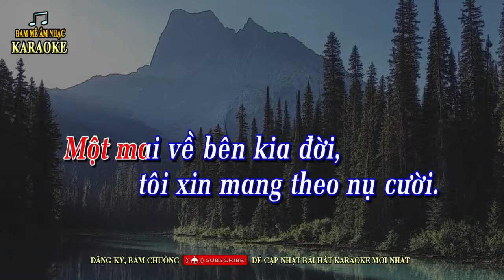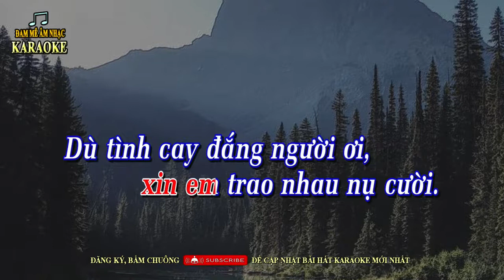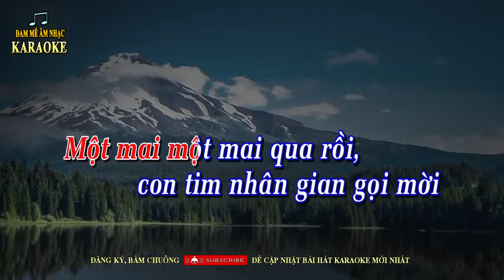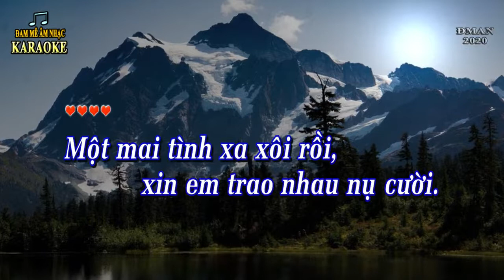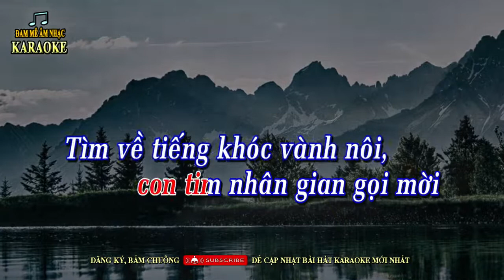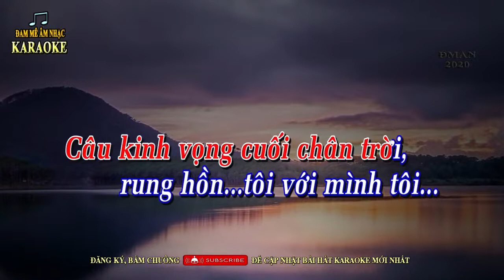KARAOKE TONE NỮ (Cm) | MỘT MAI | THUẬN HÀ | BEAT GUITAR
MỘT MAI

Tác giả: Trần Hoài Nam (Thuận Hà)
Hòa âm: Vĩnh Thiện

1.Một mai về bên kia đời

Tôi xin mang theo nụ cười
Nụ cười tiếng khóc trẻ thơ
Nụ cười tiếng khóc ban sơ
Theo mây làm kiếp sông hồ
Đưa hồn tôi vào cõi mơ

2.Một mai tình xa xôi rồi

Xin em trao nhau nụ cười

Dù tình cay đắng người ơi
Dù tình đã chết trên môi
Yêu thương tựa gió mơ hồ

Xin người chôn dấu tình xưa

ĐK :Tôi xin làm mây, mây phiêu du giữa trời. Tôi xin làm mưa, mưa rơi thay lệ đời. Tôi xin làm đá cuội, đá cuội lòng sông sâu, để chia sớt nỗi sầu, những dòng đời khổ đau. Tôi đi tìm chút nắng tô thắm lại màu hoa

3.Một mai một mai qua rồi
Con tim nhân gian gọi mời
Tìm về tiếng khóc vành nôi
Tìm về khúc hát xa xôi

Câu kinh vọng cuối chân trời

Rung hồn tôi với mình tôi